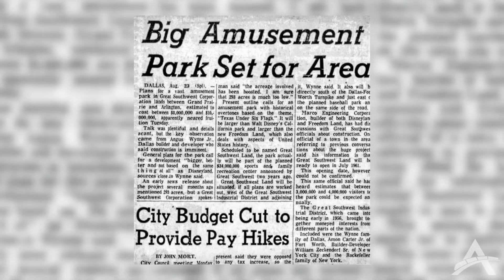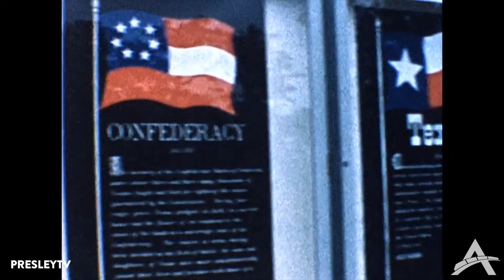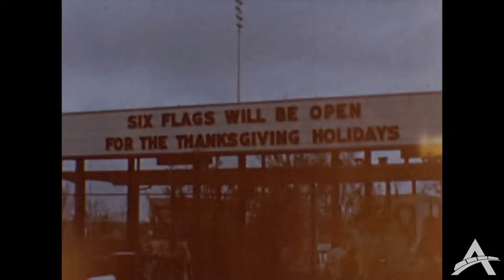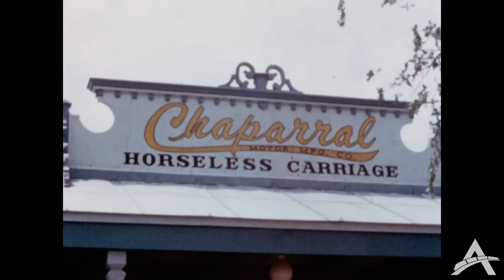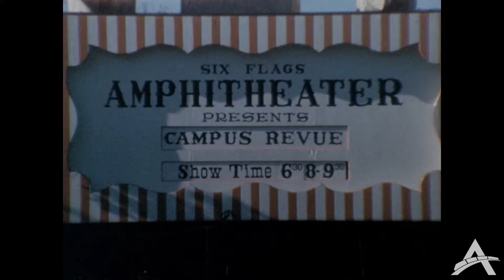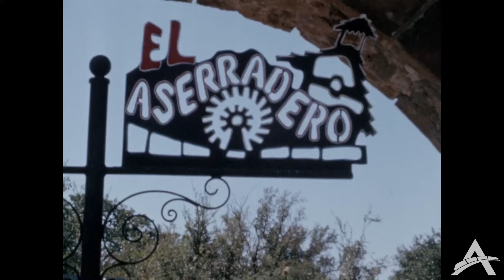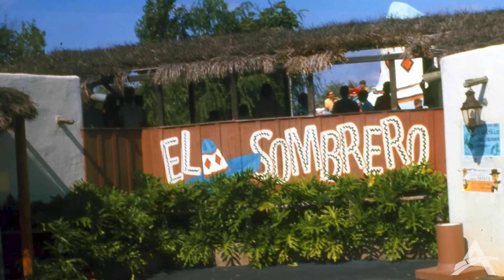Six Flags Over Texas Decade in Review | Grand Opening & the 1960s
The original Six Flags theme park, Six Flags Over Texas, officially opened on August 5, 1961. Themed around the six flags that had flown over Texas, the park's original concept featured first-of-its-kind attractions, heavily-themed areas and a major focus on entertainment and guest experience. Six Flags Over Texas saw tremendous growth in the 1960s. Marquee attractions, such as the El Aserradero log flume, the Runaway Mine Train roller coaster and hundreds of thousands of dollars invested into entertainment, highlighted the decade. Join us for this Decade in Review for a look at the park's planning, construction, grand opening and first decade of operation.